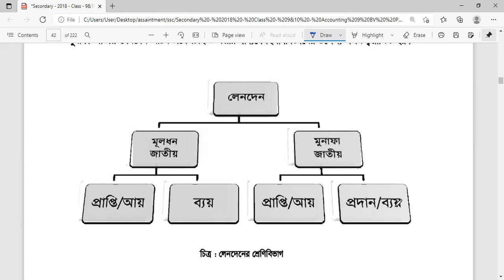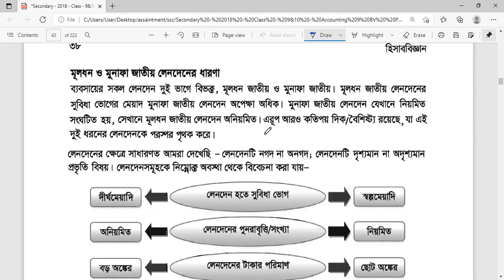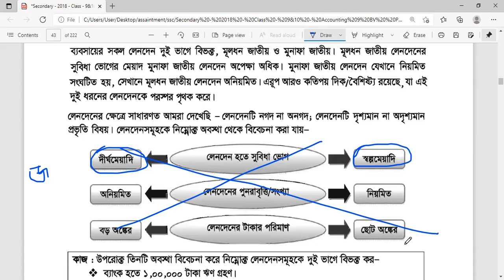Accounting Basic | মূলধন জাতীয় ব্যায় কি | মুনাফা জাতীয় ব্যয় | Ssc Accounting chapter 4